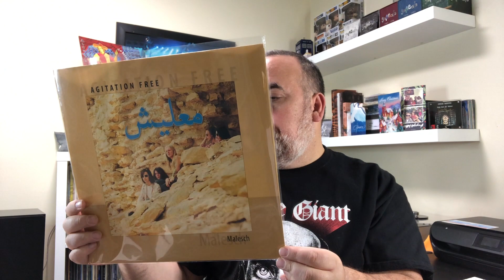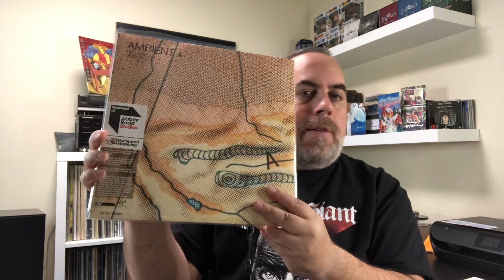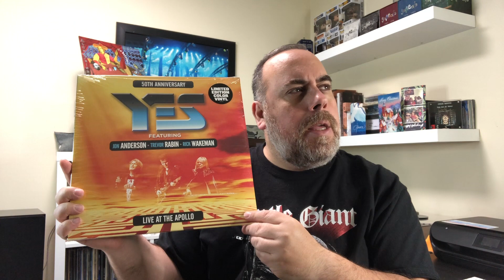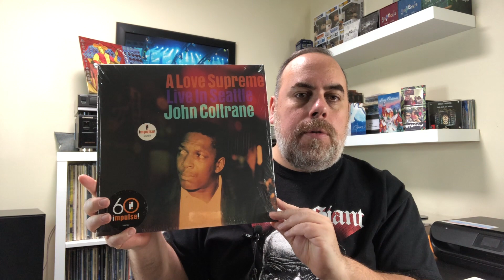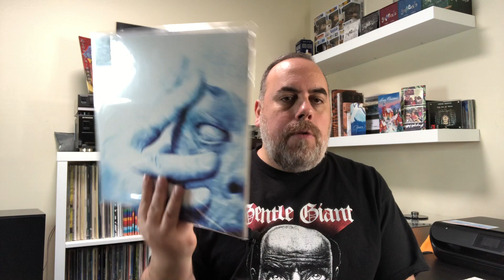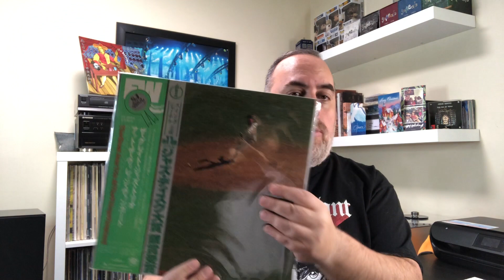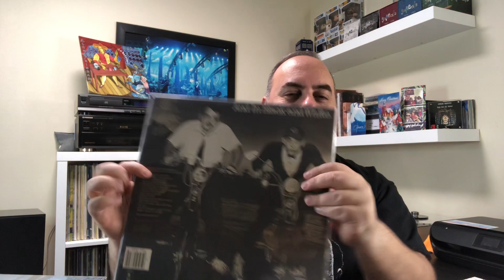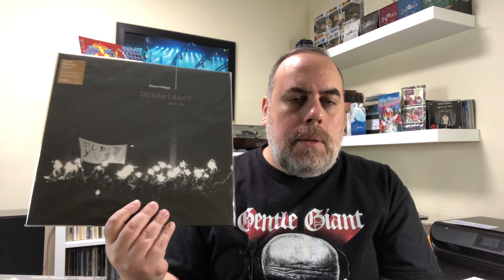Vinyl Community: Vinyl Tag 2022 (Mish Mash Vinyl Tag Hybrid)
Here is my response to the 2022 Vinyl Tag. I opted to pick questions from some of this years vinyl tags floating around. You'll see questions from StuntrockConfusion, Rob Walker, the Youngest Members of the VC, and Norman Maslov's Whack-A-Mole Vinyl Tag.
01:11 | New Channel Shoutouts
01:36 | Jakob's Prog World
01:58 | Cavo Richard
02:12 | Stylus Meets Vinyl
Vinyl Tag 2022
02:54 | 01. Favorite album purchased in 2021 [Rob Walker. let the music play]
03:54 | 02. Show the first record you got in 2021 [StuntrockConfusion]
04:34 | 03. Favorite Pickup From A Trip [Youngest Members of the VC]
05:47 | 04. Show an album with illustrated creatures on the cover [Norman Maslov - Whack-A-Mole Vinyl Tag]
06:23 | 05. An album by the first artist you saw live [Rob Walker. let the music play]
07:32 | 06. Show the last record you got in 2021 [StuntrockConfusion]
08:10 | 07. Show a picture disc [Youngest Members of the VC]
09:04 | 08. Show an album that represents the environment or climate change [Norman Maslov - Whack-A-Mole Vinyl Tag]
09:45 | 09. An album you’ve not played yet [Rob Walker. let the music play]
11:16 |10. Show the record you spent the most on in 2021 [StuntrockConfusion]
12:19 | 11. Favorite Album released in 2021 [Youngest Members of the VC]
13:44 | 12. Show a band where someone plays an autoharp [Norman Maslov - Whack-A-Mole Vinyl Tag]
14:45 | 13. Show a boxset [Rob Walker. let the music play]
15:58 | 14. Your most anticipated record of 2022 [StuntrockConfusion]
17:23 | 15. Shoutout A Favorite/Local Record Store [Youngest Members of the VC]
18:28 | 16. Show an album with a non english title [Norman Maslov - Whack-A-Mole Vinyl Tag]
18:56 | 17. An album with a sporting theme [Rob Walker. let the music play]
20:32 | 18. Show a record you love, but that you haven't given much love to of late [StuntrockConfusion]
21:25 | 19. Favorite Piece of Classical Music [Youngest Members of the VC]
22:22 | 20. Show an album with motorcycles on the cover [Norman Maslov - Whack-A-Mole Vinyl Tag]
22:53 | 21. Show a 7” single [Rob Walker. let the music play]
24:41 | 22. Show a record you got as a present or VCLT in 2021 [StuntrockConfusion]
26:36 | Wrap up, Thanks for watching!